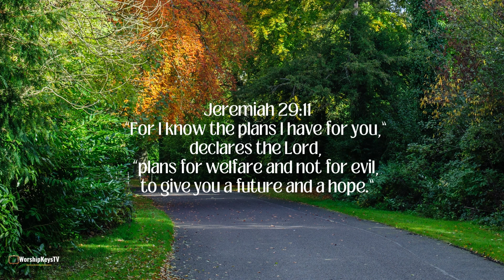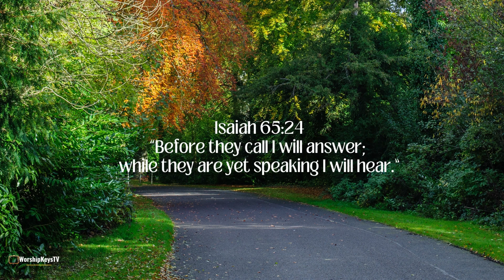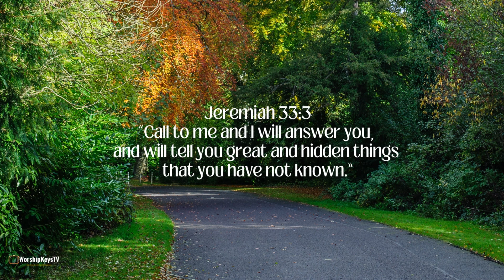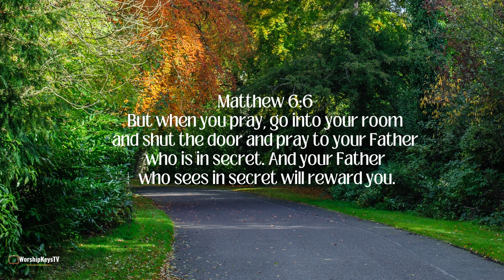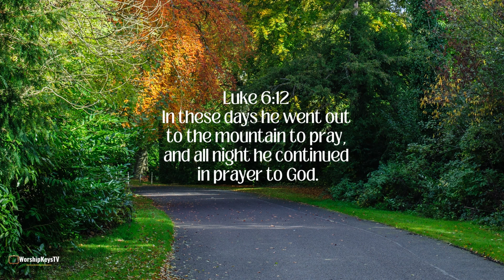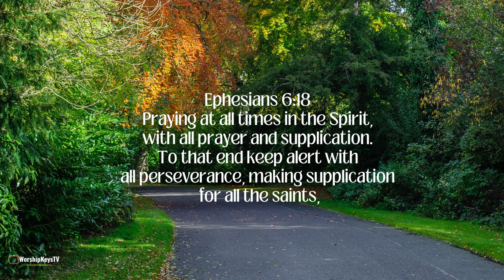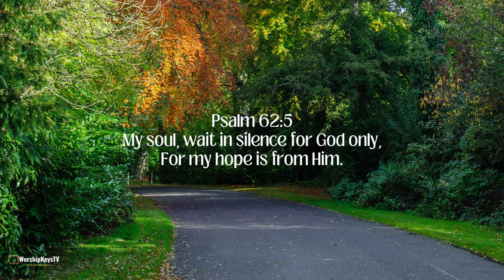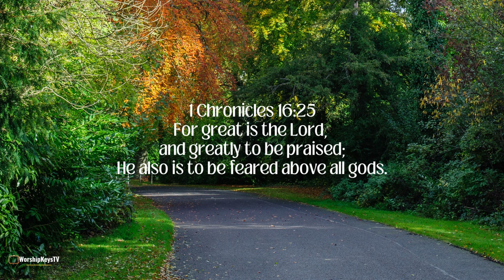Alpha & Omega | Piano Worship Music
Psalm 16:11 says "You make known to me the path of life; in your presence there is fullness of joy; at your right hand are pleasures forevermore."

I pray that this prayer, meditation and piano worship music will help you focus on God during your quiet, study, prayer time, or when or relaxing.

Be blessed!

1 Hour Instrumental Worship Music || Prayer, Meditation, Sleep

30 minutes Worship Instrumental | Background Music

There’s nothing to see here
Seriously, nothing down here to see 😊

What are you still looking for? Nothing here 😊